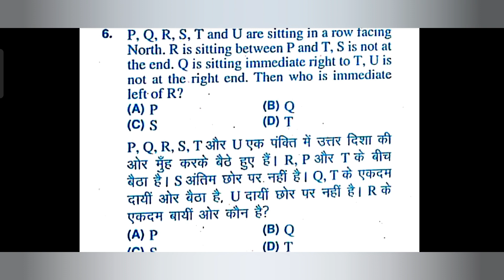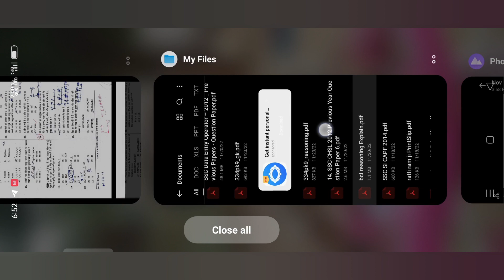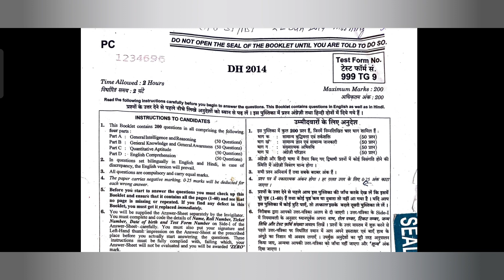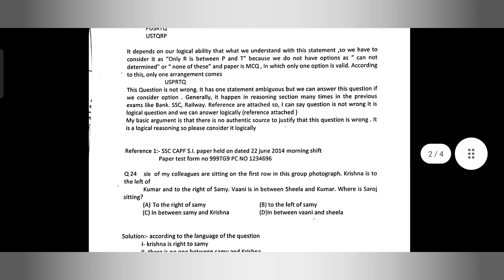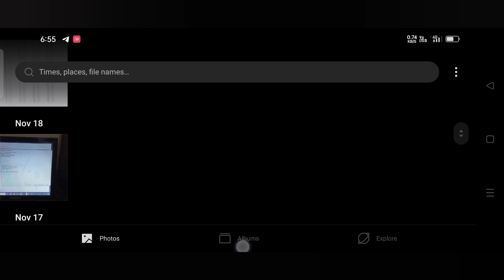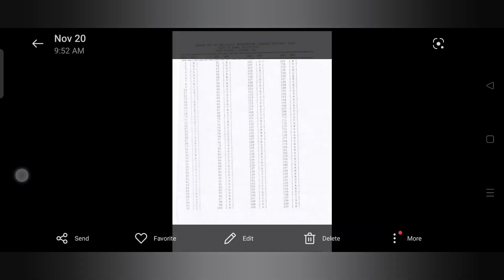Computer Anudeshak Reasoning Question Proof || 100% सही होगा ये प्रश्न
नमस्कार साथियों आज की इस वीडियो में हम बात करने वाले हैं राजस्थान कंप्यूटर अनुदेशक भर्ती में रिजनिंग वाले क्वेश्चन को लेकर इस वीडियो के अंतर्गत राजस्थान कंप्यूटर अनुदेशक भर्ती के रिजनिंग के क्वेश्चन के पूरे प्रूफ आप लोगों को मैं देने वाला हूं तो आप लोग वीडियो को पूरा देखें और लाइक शेयर करके उन लोगों तक जरूर पहुंचाएं जिन लोगों की गलती की सजा हम जैसे बहुत से अभ्यर्थी भगत रहे हैं दोस्तों धन्यवाद